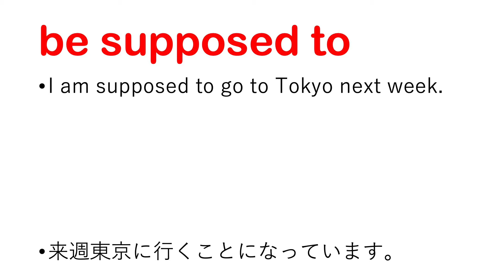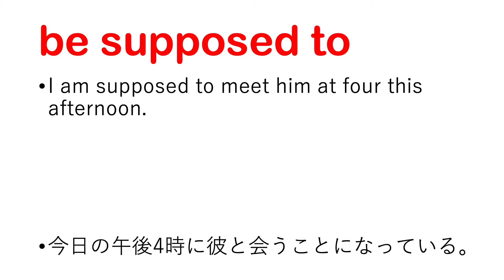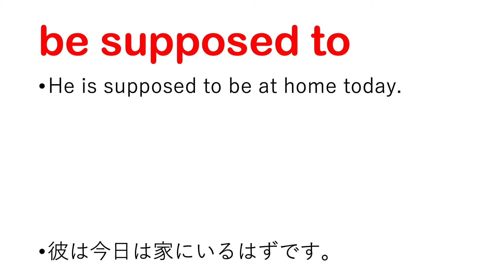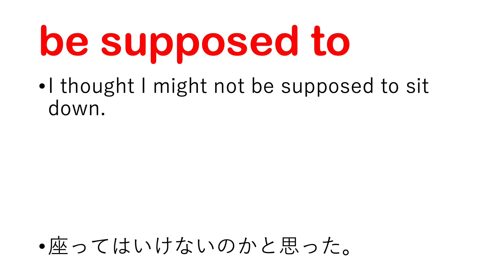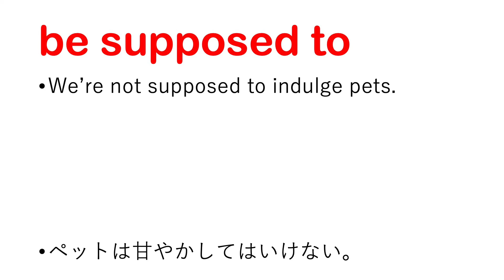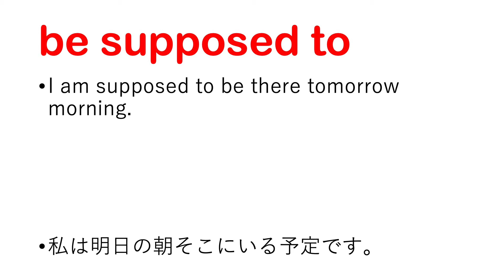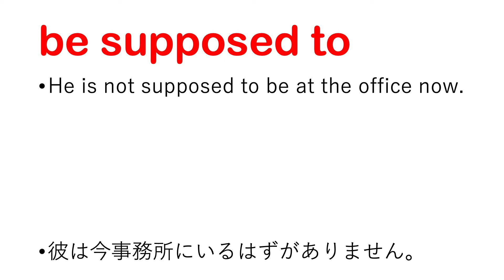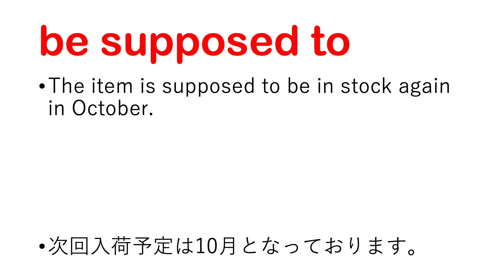be supposed to 〜することになっている 〜らしい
【be supposed to 日本語なし】

【参考書籍：English Grammar in Use】